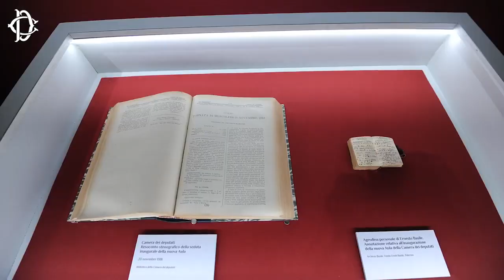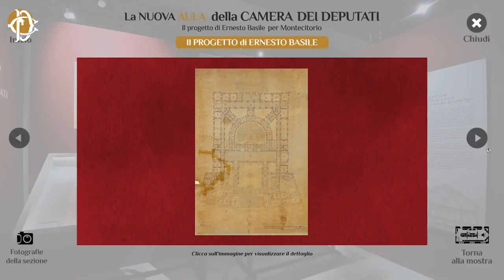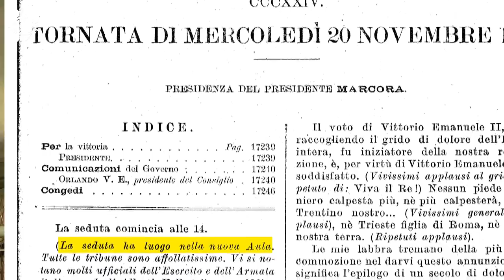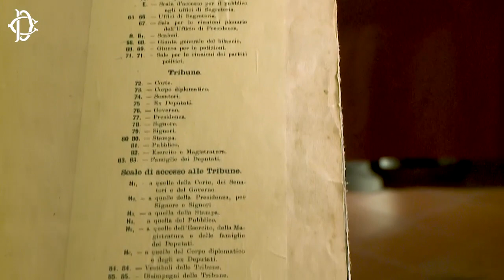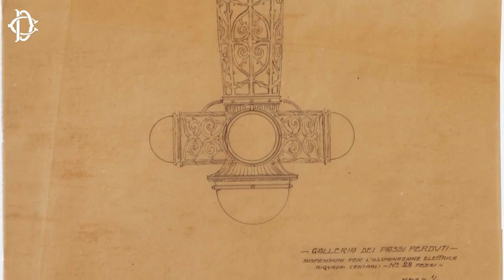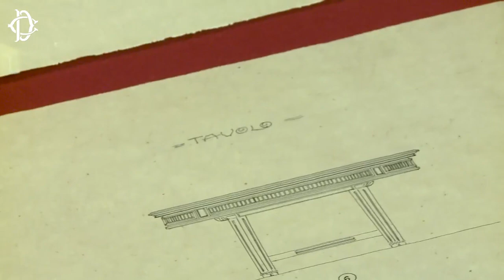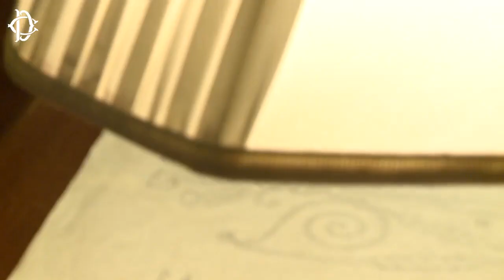Roma - Mostra virtuale "La nuova Aula della Camera (30.03.21)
- Roma - Mostra virtuale "La nuova Aula della Camera
Da oggi è online sul sito della Camera la mostra virtuale dedicata al lavoro di Ernesto Basile, l'architetto palermitano che progettò la nuova Aula di Montecitorio, l'ampliamento del palazzo e gli arredi.
Si tratta di una delle iniziative che, in un momento come quello attuale in cui è stato necessario sospendere visite ed eventi alla Camera, sono state avviate per mantenere aperte le porte di Montecitorio e far conoscere la storia di questo luogo e gli spazi in cui si svolge l’attività politica e istituzionale del nostro Paese. I documenti e i materiali consultabili - conservati dall'Università degli Studi di Palermo, dall'Archivio Basile e dall'Archivio Storico della Camera dei deputati - sono quelli che sono stati esposti nella Sala della Regina nel 2018 in occasione delle celebrazioni per il Centenario della prima seduta della Camera nel nuovo emiciclo.
Il percorso interattivo è disponibile su mostrevirtuali.camera.it/basile/
ArteCamera (30.03.21)